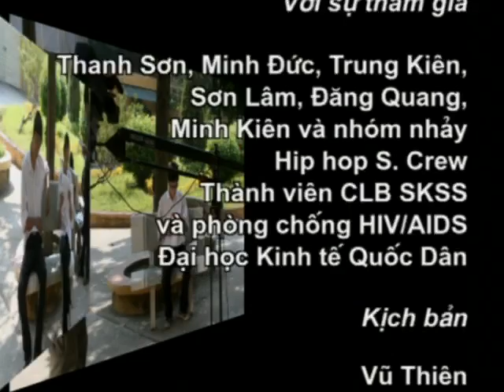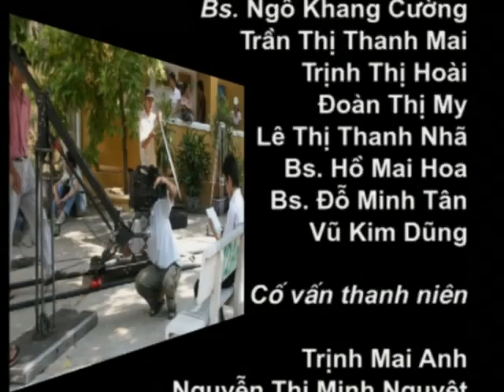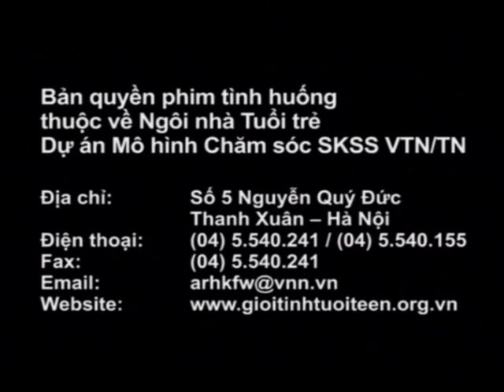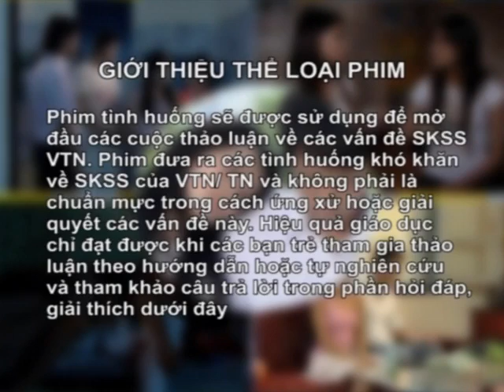tuổi học trò có yêu không nhỉ?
film làm trong chương trình giáo dục truyền thông về tình yêu, tình dục, sức khỏe sinh sản của Ngôi nhà tuổi trẻ, số 5 nguyễn quý đức, Hà nội, trong khuôn khổ dự án KFW